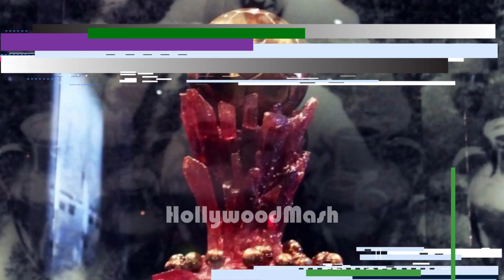The Only Rarest Trophy Messi has Yet To Get || Can Ronaldo Get It Before Messi?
After Messi WOn the world cup, fans thought he had achieved everything possible on the world of football or soccer. But most of the audience might not know that there is one trophy that he has yet to get and it's called super Ballen D’or.
The Super Ballon d’Or is one of the rarest awards given to football players. This is only awarded to the best-performing footballer of the last thirty years who has phenomenal records. Surprisingly, neither Pele nor Marodonna has won this award.
This award has been given once to the legendary Alfredo Di Stefano on 24th December of 1989
Alfredo Di Stéfano was an Argentine soccer player who is widely considered one of the greatest players of all time. He is known for his successful career as a player and coach in Spain, where he won numerous titles with Real Madrid and helped establish the club as one of the most successful in soccer history.
He sadly passed away in 2014 at the age of 88.
The recent contenders for SUper Ballen d or is obviously Messi and Ronaldo. Lionel Messi has won the Ballen D or seven times while Cristiano Ronaldo has five of them.